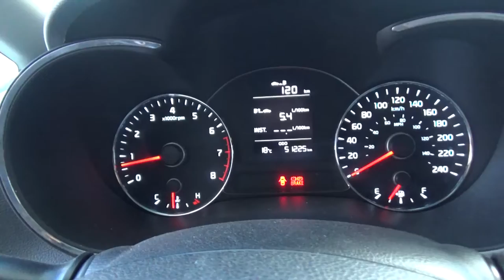Kia / Forte / 2018 - JE162044